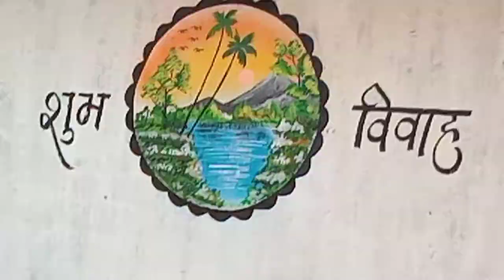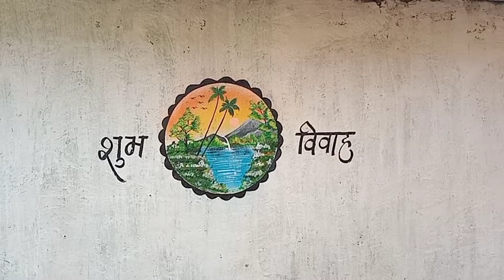marriage Wall painting art 2022!! art by Munna Da (part -2)